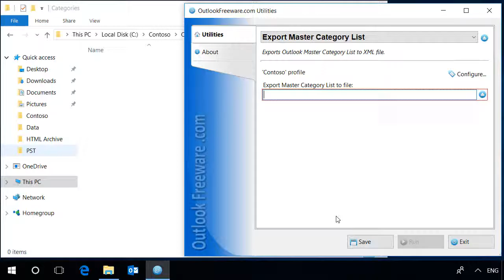Export Outlook Master Category List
This video shows how to save categories from Outlook Master Category List to XML file using the free tool. This file is helpful for editing, backing up or migrating Outlook categories to another computer.